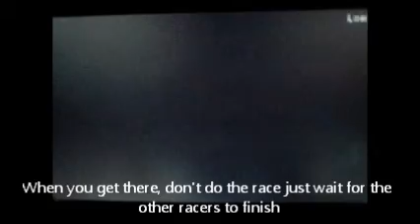GTA LCS PSP rare cars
Some cars that are very rare and sometimes hard to get in GTA Liberty City Stories for the PSP. Like my facebook page below: